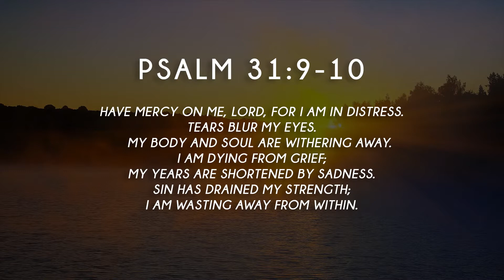From Heaven at Seven - Ep143